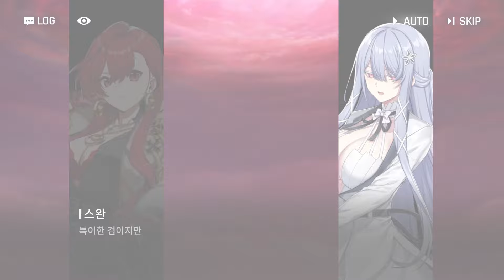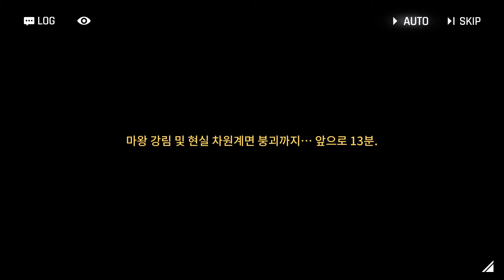[카운터사이드] 서브스트림 「무대 뒤편의 세계」 #2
카운터사이드 서브스트림 에피소드

스완송 「무대 뒤편의 세계」 #2